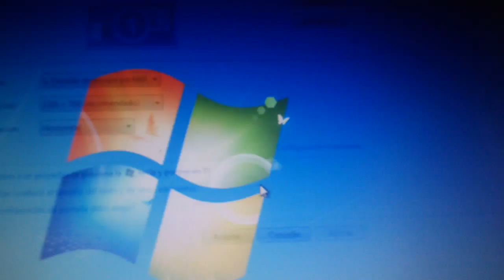I repaired it :3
Yay maybe more videos ASAP